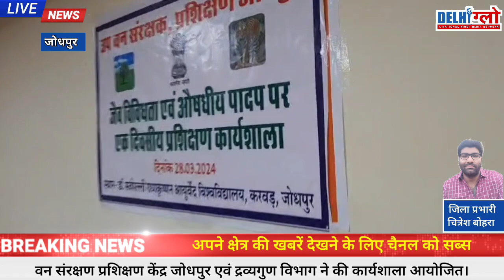वन संरक्षण प्रशिक्षण केंद्र जोधपुर एवं द्रव्यगुण विभाग ने की कार्यशाला आयोजित।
वन संरक्षण प्रशिक्षण केंद्र जोधपुर एवं द्रव्यगुण विभाग ने की कार्यशाला आयोजित | @delhiglownews